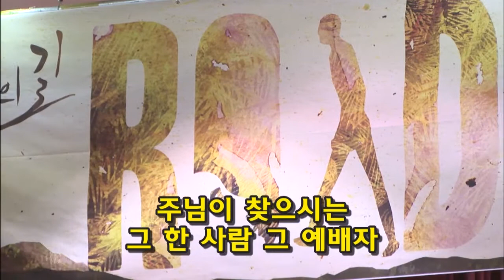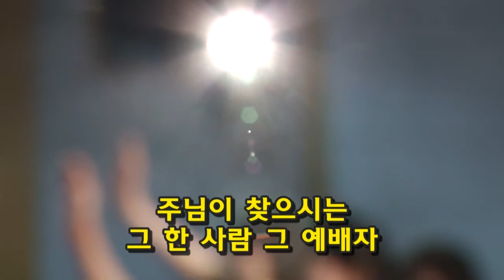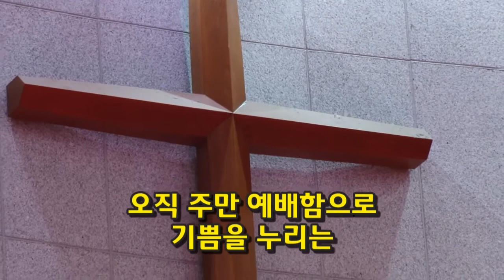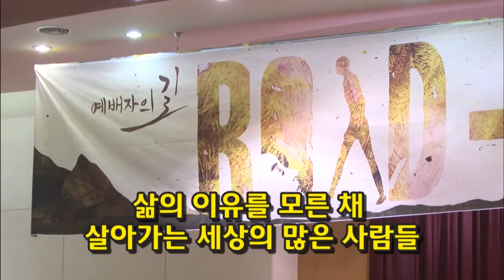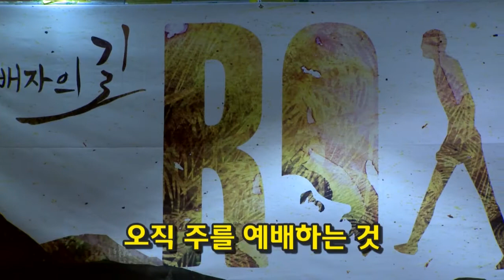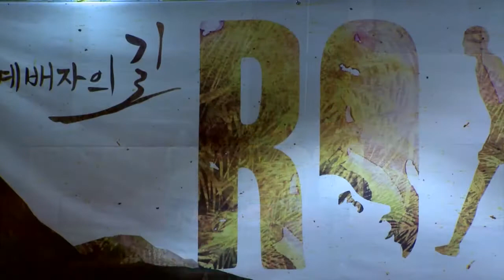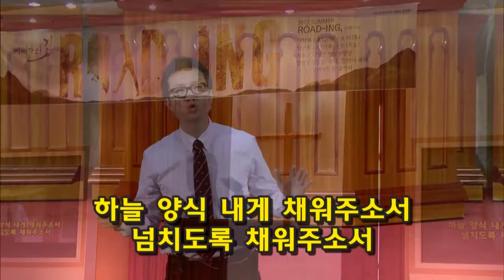[2013] 하계수련회 둘째날 말씀/김하나 목사